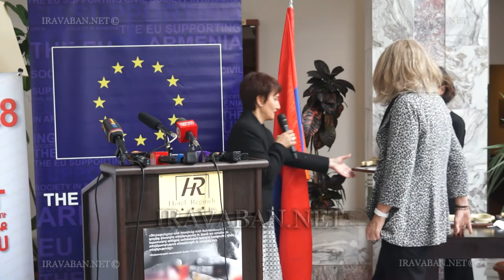Տեղի ունեցավ Ոսկե բանալի և ժանգոտ կողպեք մրցանակաբաշխությունը